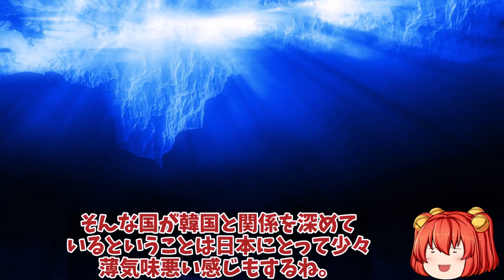【ゆっくり解説・軍事News】韓潜水艦の情報漏洩はテレビを使用！独からライセンス契約のエンジン類やモーターも放送ポンコツ？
2、実際のところ韓国が潜水艦の調達に乗り出したのは比較的遅く、もともと半島国家であり分断国家として北朝鮮と地続きである同国にとって、従来は優先順位の高い兵器ではなかったことが窺えるな。

1、その心を入れ替えたかのように潜水艦の取得を推進し始めた韓国は、ドイツの209型通常動力型潜水艦を調達に先立ち、ドイツ本国製の1番艦「張保皐（チャン・ボゴ）」を1993年に正式に就役させたよ。

3、どうせ日本の脅威に対抗するためとかくだらない理由で潜水艦の調達を始めているんでしょ？
韓国はいつもそうだもんね。

1、そうだね。さて今回は、韓国の潜水艦がドイツ製の輸入からライセンス生産、そして独自建造へと変貌（へんぼう）中であることについて、その目的と併せて詳しく解説していくよ。

引用・転載「出典：海上自衛隊ホームページ」
引用・転載「出典：航空自衛隊ホームページ」
引用・転載「出典：陸上自衛隊ホームページ」